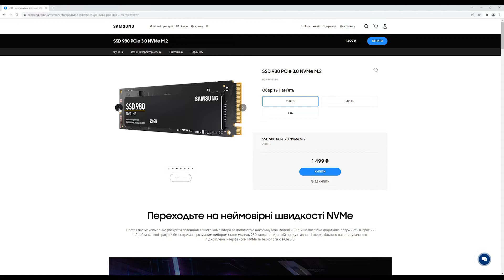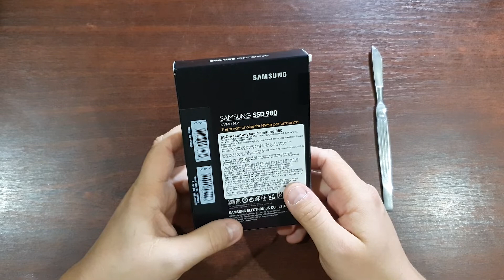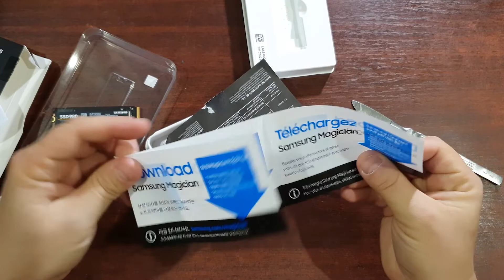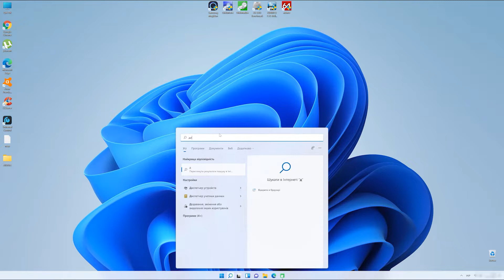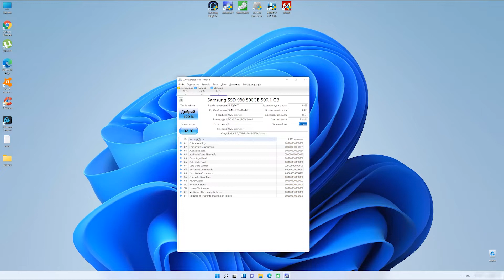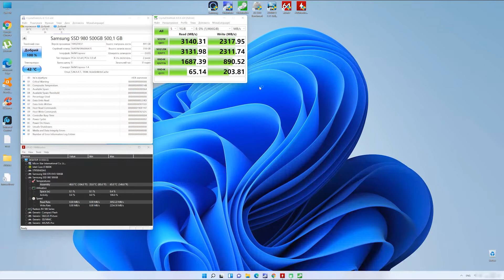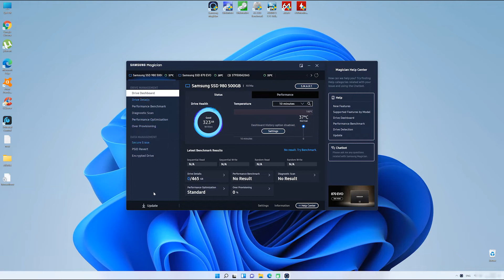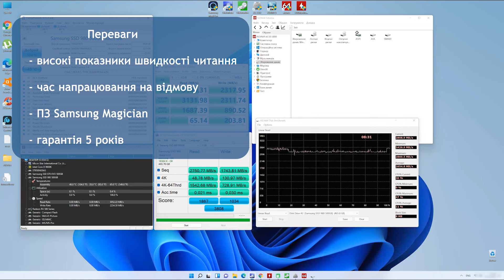Тест та огляд NVMe M.2 SSD Samsung 980 500gb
Cьогодні в нас на розпаковці та тесті NVMe накопичувач в форматі M.2 SSD Samsung 980, який був представлений в березні 2021 року.
 Це накопичувач початкового рівня, оснащений чіпами пам’яті TLC та контролером без Dram буфера з інтерфейсом підключення PCi 3.0.
Замість буфера Dram використовується функція Host Memory Buffer (HMB), яка забезпечує прямий доступ до пам’яті, що дозволяє SSD накопичувачу використовувати системну пам’ять вашого ПК.
Лінійка випускається в обємах 250Gb, 500gb та 1 Тб,  в нас на огляді та тесті диск об’ємом 500 Гб.
Фірмова утиліта - Samsung Magician
Посилання на товар
Мої відео:
Тест та огляд SSD Goodram CX400 gen.2 3D NAND TLC 2.5" 256GB
Огляд і тест SSD диска Samsung 870 EVO 500 GB
Як замінити DVD привід на SSD в ноутбуці HP Probook 6470b за 5 хвилин
Підтримуй українське!